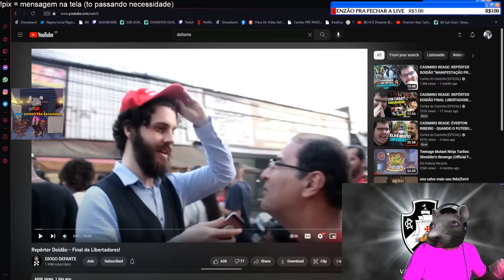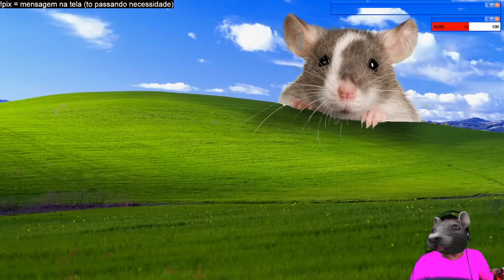VINICIN REAGE: REPÓRTER DOIDÃO FINAL DA LIBERTADORES (DIOGO DEFANTE)| Cortes do Lil Vinicinho